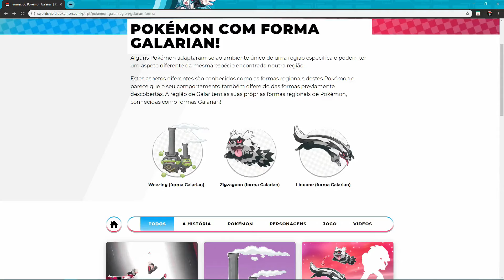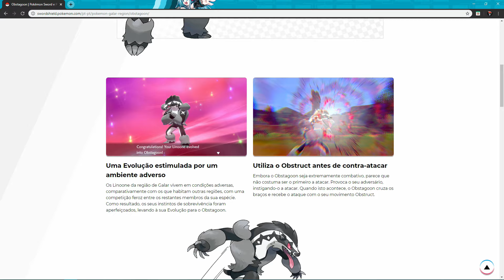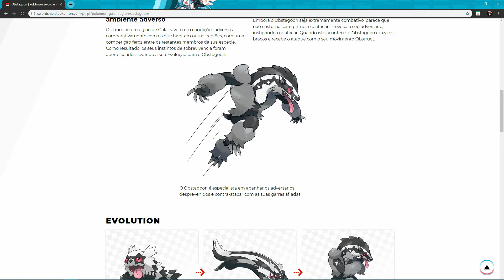Pokémon Sword e Shield - Obstagoon (evolução Galar)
Descrição